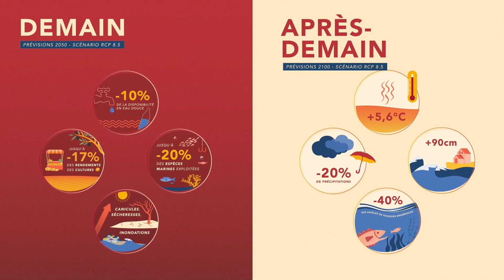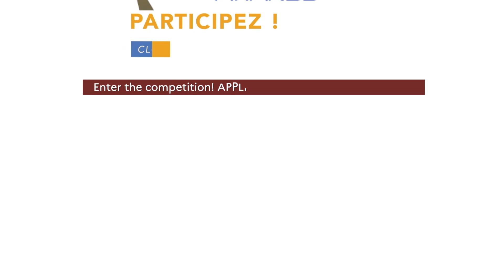3e édition des Trophées de l’adaptation au changement climatique en Méditerranée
Les Trophées de l’adaptation au changement climatique en Méditerranée permettent d’identifier et de mobiliser tous les acteurs de l’adaptation au changement climatique issus des territoires littoraux, urbains et ruraux du pourtour méditerranéen.

L’objectif est de récompenser les pratiques exemplaires et reproductibles afin d’inciter d’autres territoires à agir pour s’adapter au changement climatique.